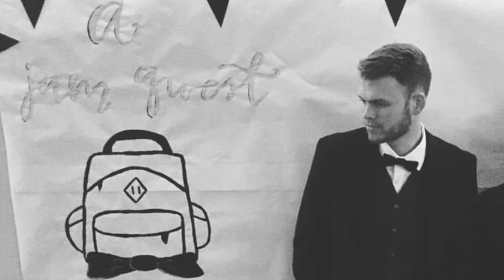JQ NYE UPDATE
On New Years Eve, we celebrated JamQuest in STYLE and in SERVICE in the City of Brotherly Love, Philadelphia!

We saw nearly 200 World-Changers gather for a night for the history books!